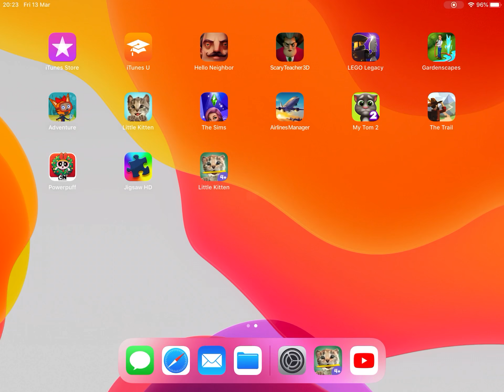Little Kitten My Favorite Cat/Pet Care/Preschool Learning Mini Games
Little Kitten - My Favorite Cat/Pet Care/Preschool Learning Mini Games/ Fun and attractive time spent with little cute kitten.